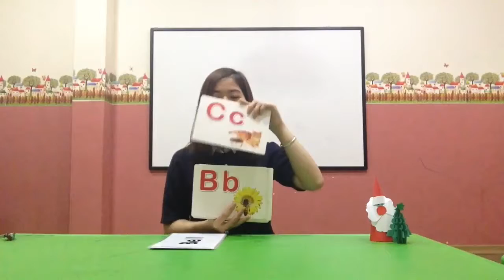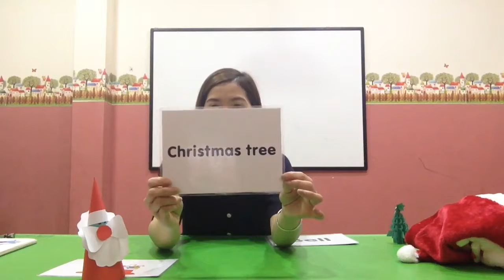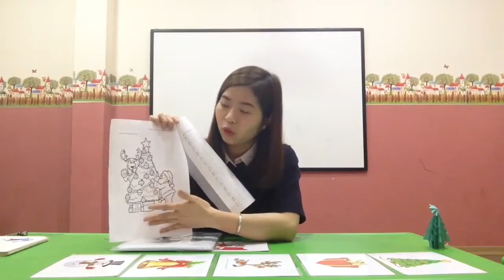Buổi 6 - Chrismas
Bài học tuần này là về Chrismas: Santa Claus, snowman, Chrismas tree, bell, gift ...